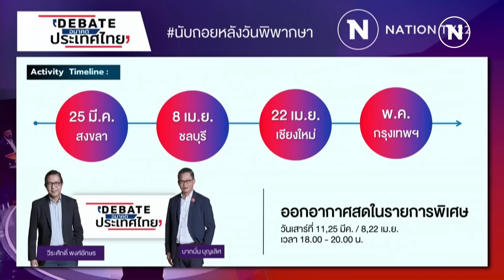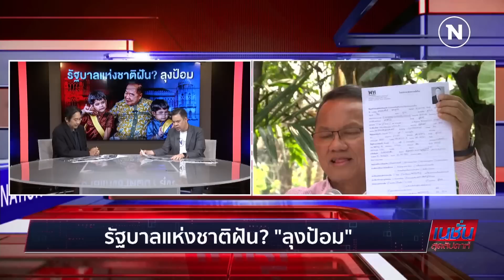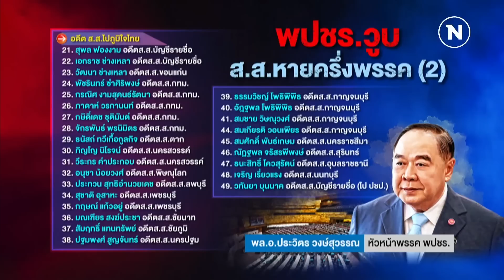เนชั่นสุดสัปดาห์ | 19 มี.ค. 66 | FULL | NationTV22